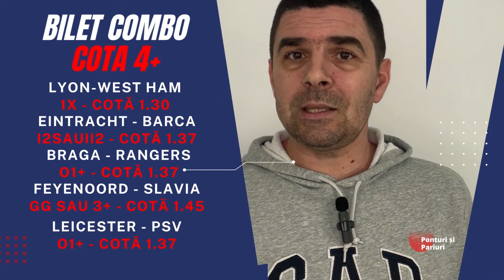Ponturi și Pariuri - 7 Aprilie 2022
Este joi și avem meciuri de UEFA Europa League și UEFA Conference League, drept pentru care ne-am gândit să vă propunem un bilet de cotă 4+ pe care, dacă simțiți e este oportun, îl puteți juca și voi ca atare! Baftă!